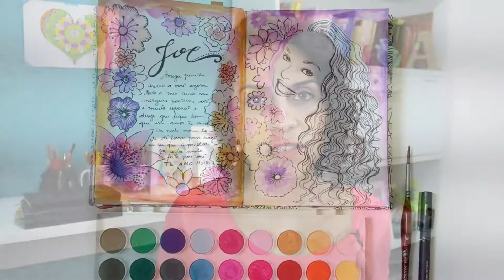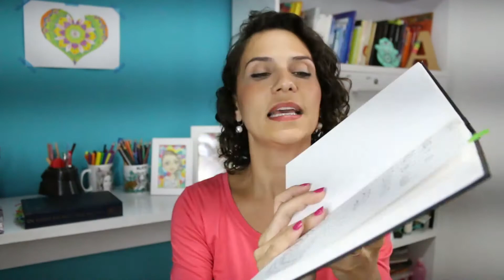Espiritualidade com arte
Se você gostou e quer fazer uma aula gratuitamente é só cadastrar seu email neste link:

Se quer fazer parte do meu clube online, o Laboratório de Criação